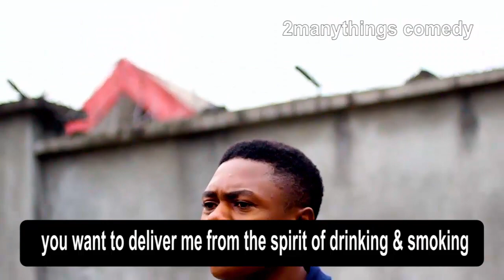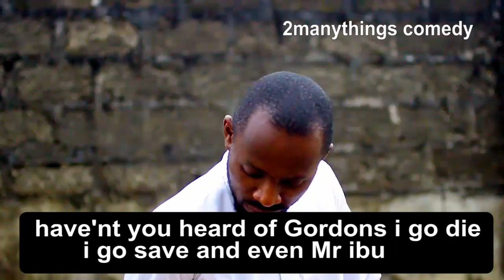You call me a Prophet Of Baal? Episode 20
2 manythings comedy
I bet you can't stop laughing. these videos will not waste your time... best funny clips
that make you laugh so hard that you cry
and try to watch this without laughing

You call me a Prophet Of Baal? is a must watch video comedy

You call me a Prophet Of Baal?
interesting and nice video

You call me a Prophet Of Baal?  is a continuation of how to know a fake prophet part 1. fake prophet part 2.
and this Episode is a must video highly hilaroius and interesting comedy

recommended videos

Elijah & Elisha
GOD JESUS destroys baal prophets
Ahab & Jezebel

please watch our video

see you again by next weekend

thanks